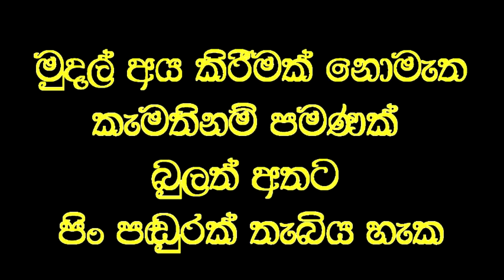මිලෙන් අධිකම මිනිසුන් සිටින අපේ රටේ වාසනාව.